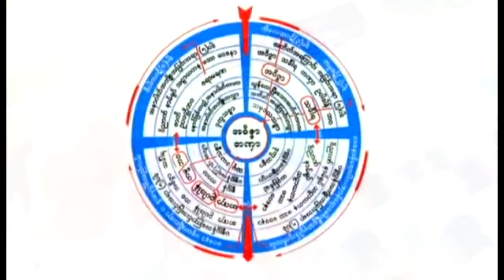U Thu Mingala ဆရာတော် ဥူးသုမင်္ဂလ၏ ဘေးလွတ်ရာ ကမ်း တရားတော်(27.12.2015)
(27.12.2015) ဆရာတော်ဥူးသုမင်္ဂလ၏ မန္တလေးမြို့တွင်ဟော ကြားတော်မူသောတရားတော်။